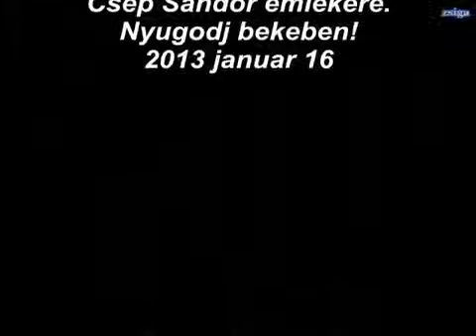Csep Sandor emlekere